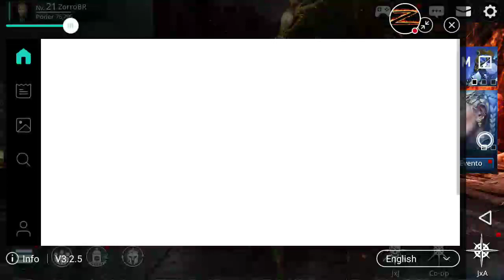Darkness Rises - Raid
Parceiros